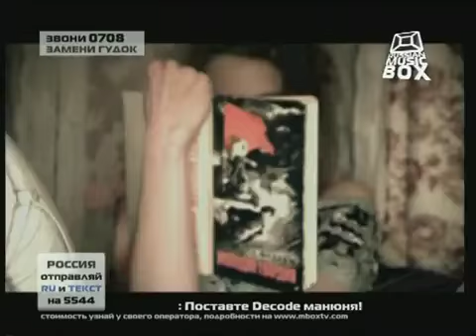Dima Bilan Po Param OFFICIAL VIDEO 2010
Dima's new videoclip!